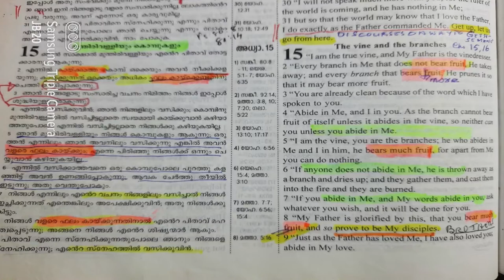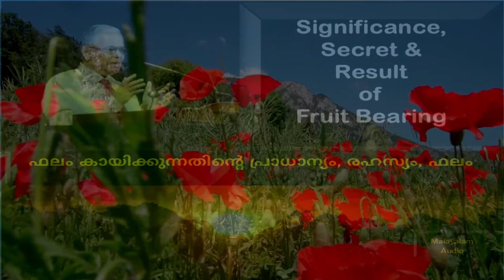"ഫലം" കായിക്കുന്നതിന്റെ പ്രാധാന്യം, രഹസ്യം, ഫലം | Evg. John Kurian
Significance, Secret & Result of "FRUIT-BEARING" | "ഫലം" കായിക്കുന്നതിന്റെ പ്രാധാന്യം, രഹസ്യം, ഫലം  | Evg. John Kurian @ Puthuppally Brethren

Short meditation based on John, Chapter 15,  during the Sunday Home Fellowship (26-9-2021) @ the Christian Brethren Assembly Puthuppally.